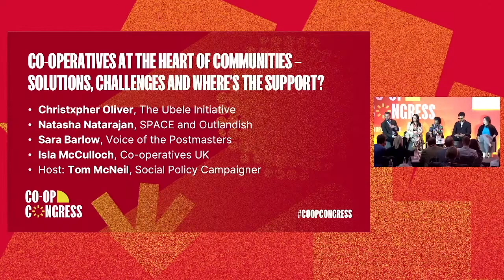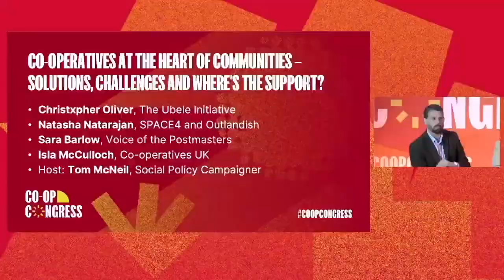Co-op Congress 2024 | Co-operatives at the heart of communities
In recent years we've seen a significant shift in political agendas towards ‘Big Society’, ‘Levelling up’, localism and more. A measure of support - including financial - has filtered through but there is a sense that communities have just got on with it. Communities and ‘save our’ campaigns have stepped up and stepped in. Community ownership has played a significant role, with more than £210m raised to date through community shares.

In this session – with a nod the upcoming general election – we explore the vision political parties need to have in order to better support this critical part of UK life. And we learn from communities that have been 'doing it for themselves'.